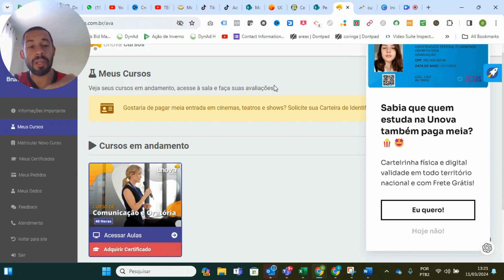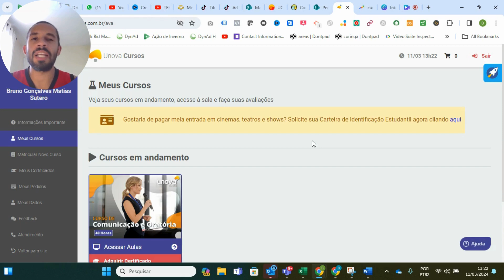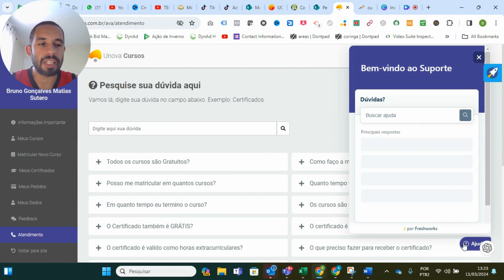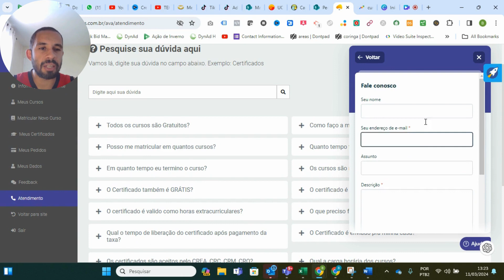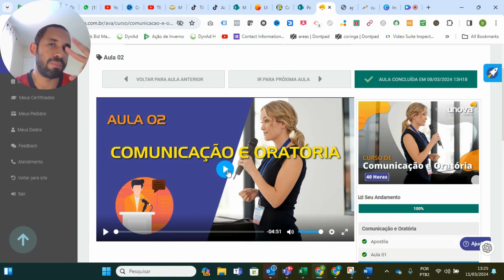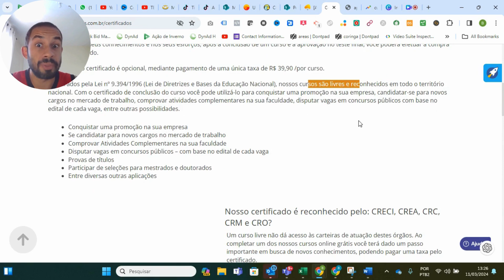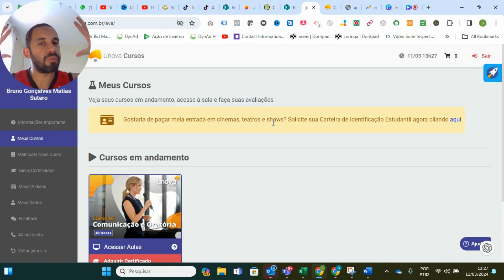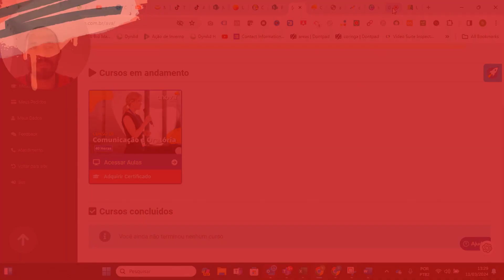Curso gratuito de comunicação e oratória UNOVA CURSOS - Vale a pena?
O que acha de fazer um curso para melhorar sua comunicação e oratória?
Vamos Testar ?

No vídeo de hoje vou mostrar tudo sobre um curso gratuito de comunicação e oratória da Unova Cursos.
Um curso gratuito com certificado pago e com vídeo aulas muito interessantes para você desenvolver suas técnicas de comunicação.

00:00 - Início
01:04 - Curso Comunicação e Oratória Unova Cursos
09:24 - Final
10:38 - Inscrição